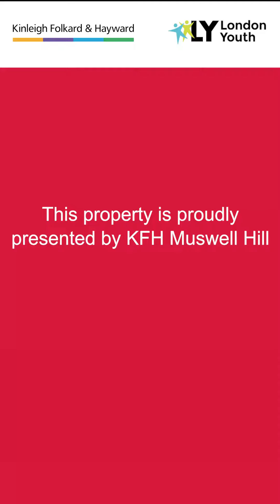NicheCom portrait property walkthrough video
New for 2022 portrait property videos ideal for sharing as a reel or story on social media. Walkthrough or creative edits available to easily add onto any property marketing visit.